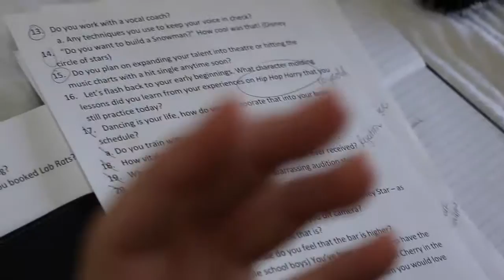Kelli Berglund LVLten Photo Shoot